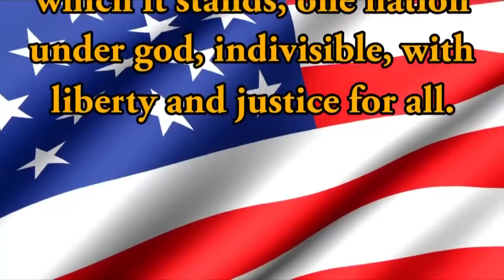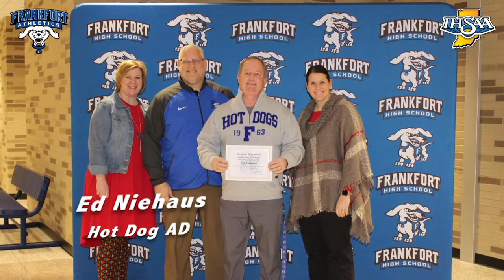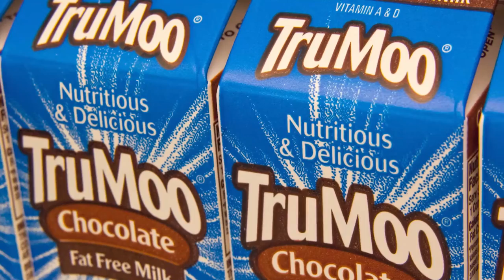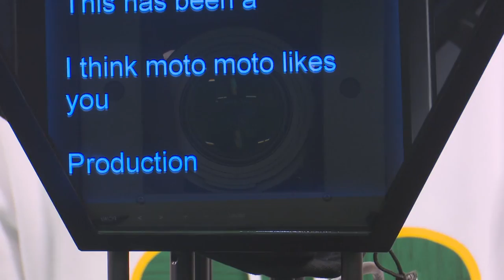HDTV Morning Announcements 3/8/2019